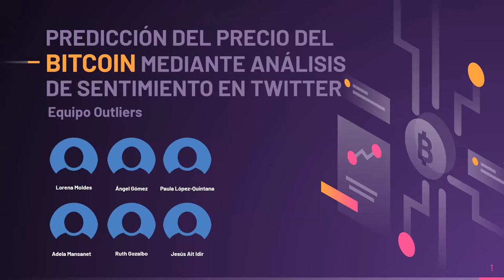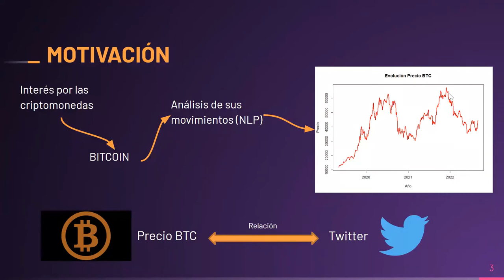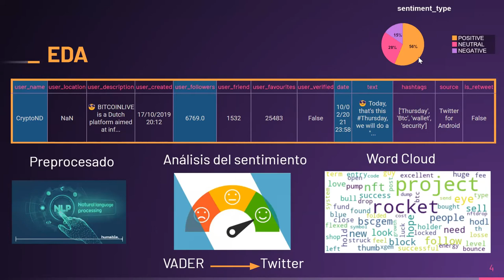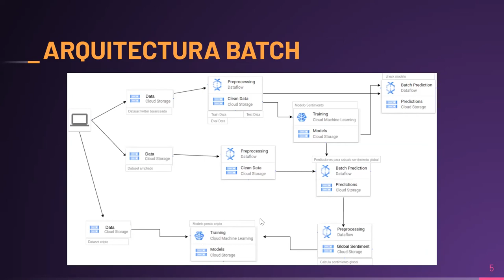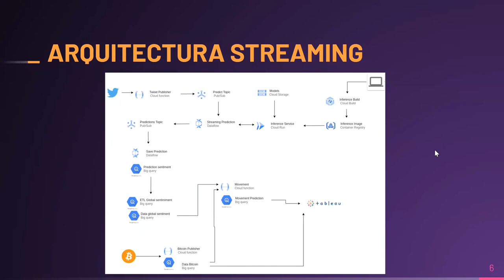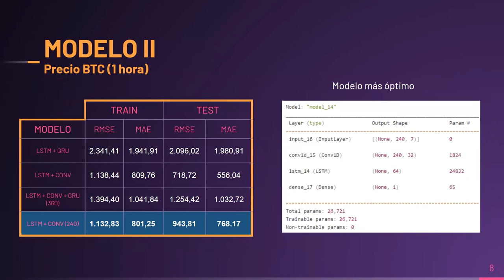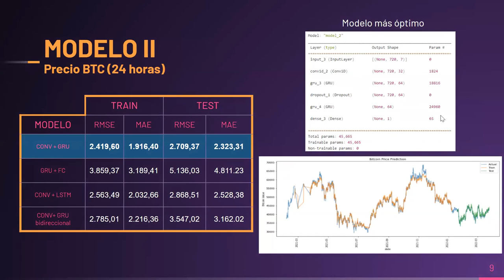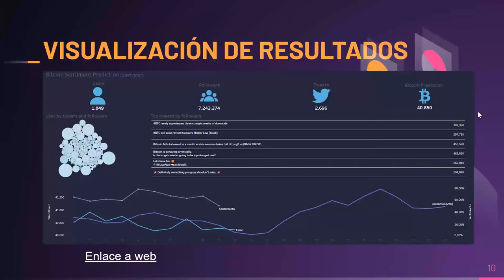Predicción del precio del BITCOIN mediante Análisis de Twitter